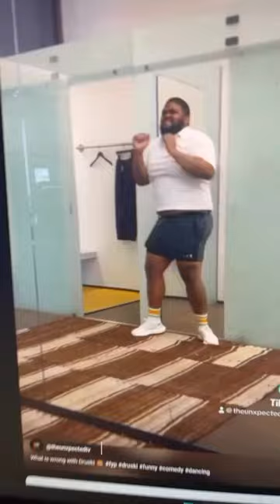druski viral dance foryou fyp funny hood shorts supparay14k druski2funny funnyshorts